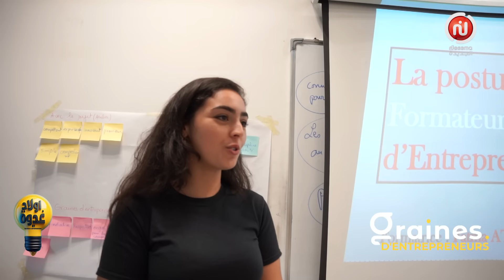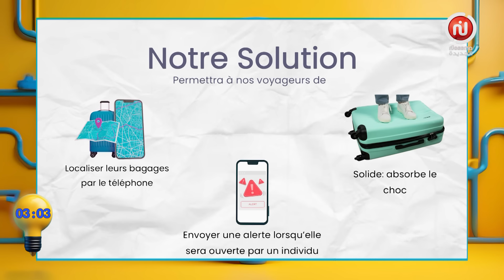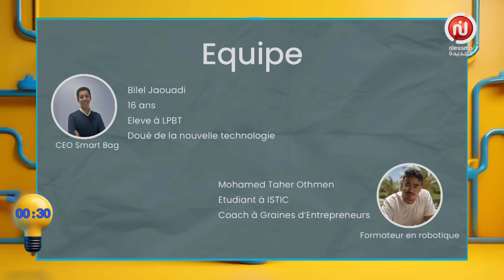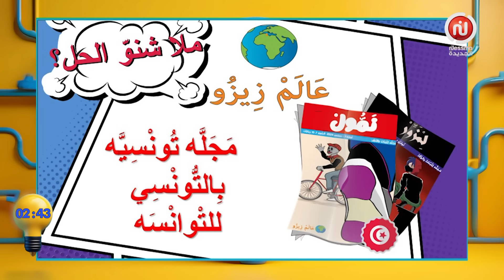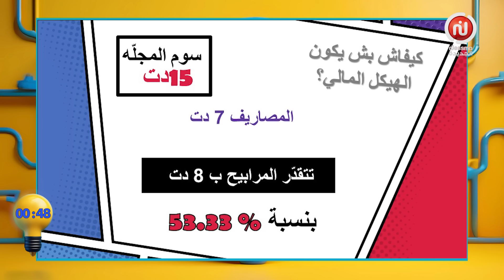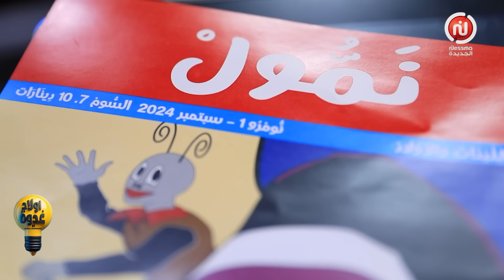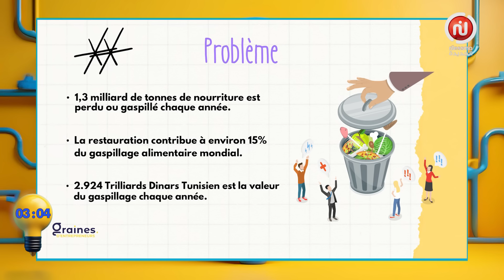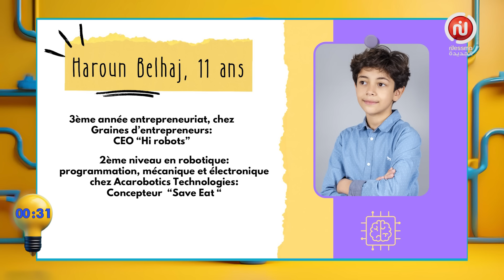Awled Ghodwa l أولاد غدوة l Episode 01 l الحلقة 01